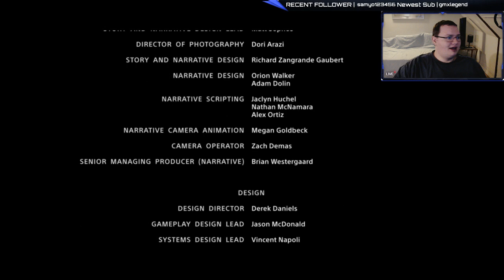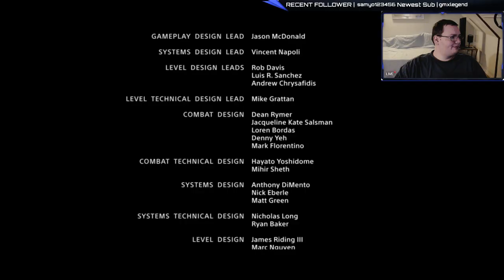God of War playthrough part 62 (ending)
This video is a part of my God of War Playthrough that i streamed on my twitch channel.